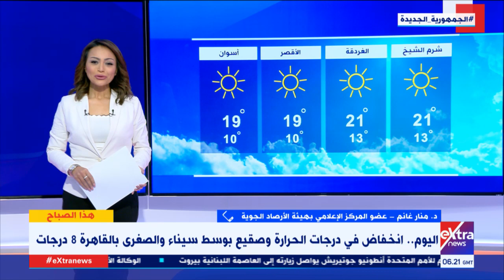هذا الصباح| الأرصاد الجوية: طقس شديد البرودة ليلًا يصل إلى حد الصقيع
هذا الصباح| د. منار غانم عضو بالأرصاد الجوية: طقس شديد البرودة ليلًا يصل إلى حد الصقيع
21  ديسمبر 2021